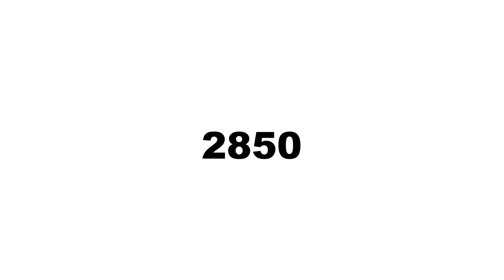Are you making the most of life?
What if you just had 2850 pounds in your bank account, would you waste a penny? The chances are you would not.

Yet, when it comes to life, we waste so many days, weeks and even years.

I put this video together for a little inspiration and a bit of encouragement in the right direction.

If you would like to sell more successfully, then why not check out my Sales Transformation Scorecard and find out exactly where you're already strong and where you need to improve for FREE